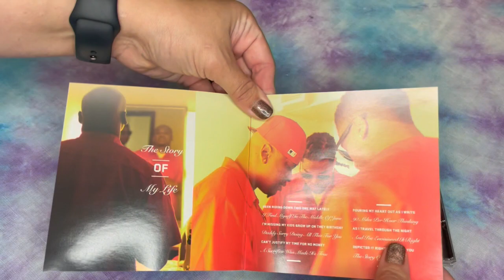2012 - Stevie Stone - Rollin' Stone - Music With Megz